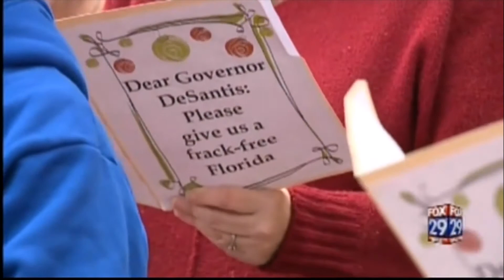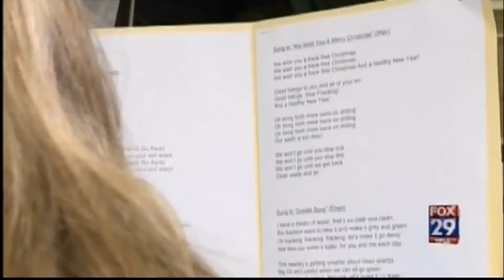Clean Water Advocates Carol in Capitol to Support Fracking Ban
Clean water advocates deck the state Capitol’s halls with a message fitting for this season and every season -- a call to protect Florida’s water and public health by banning fracking for good.

Fracking is linked to water contamination and earthquakes, and new studies are investigating the correlation between fracking sites and the prevalence of rare childhood cancers in Pennsylvania. In a state that’s no stranger to water woes, Florida’s public officials should be doing everything in their power to prevent the next disaster before it happens.

Who: Floridians Against Fracking Coalition including Food & Water Action, ReThink Energy Florida, and Progress Florida.